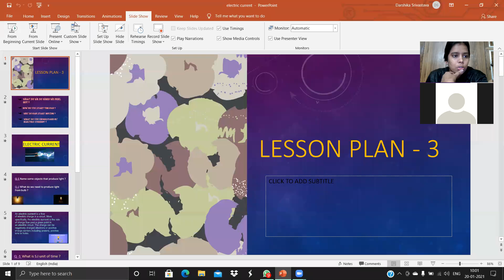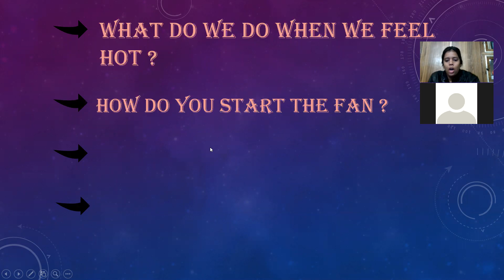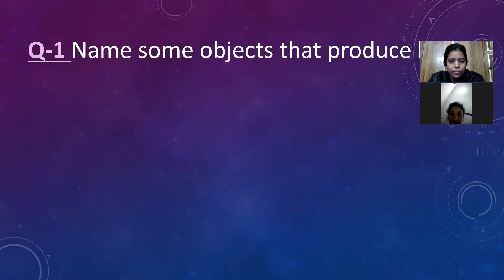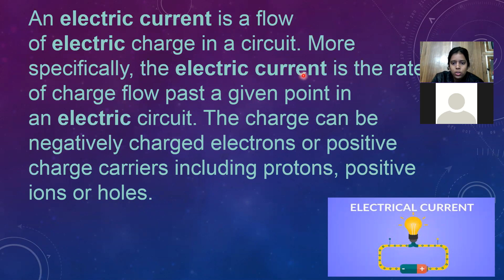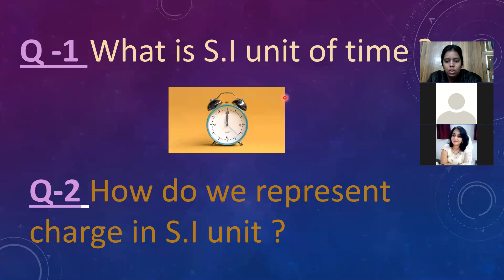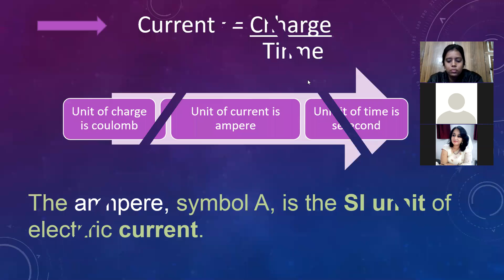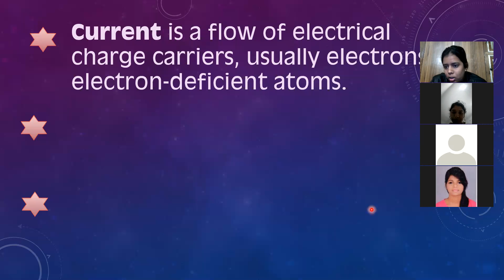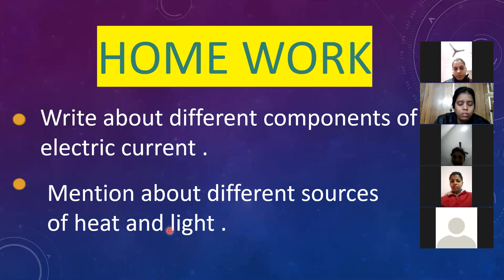Pedagogy of science